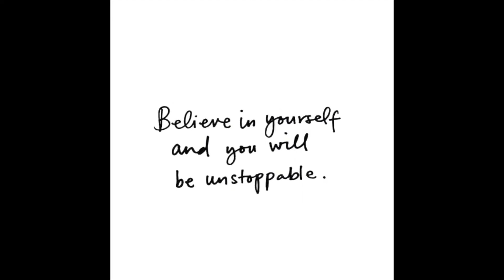Dangerous Tonight / Might as Well Be on Mars / Alice Cooper DrumCover / DrumSession #118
Cover Bateria
Alice cooper
Baterista Mexicano
Dangerous Tonight
Hey Stoopid